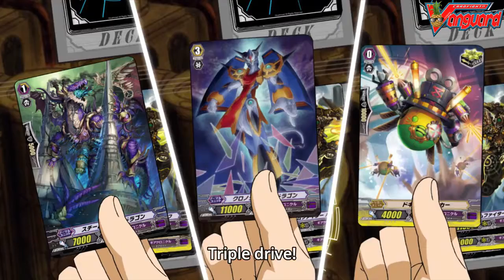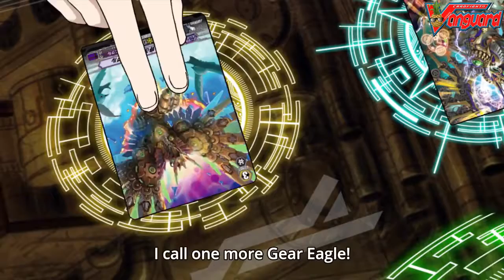Chrono vs Ryuzu High Power 46000 Vanguard G Stride Gen Hen Episode 2 edit